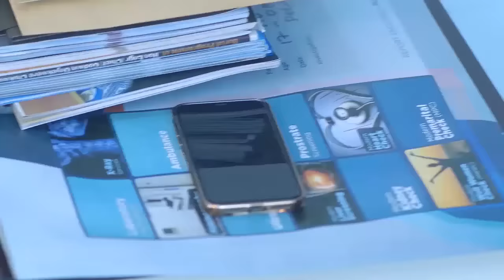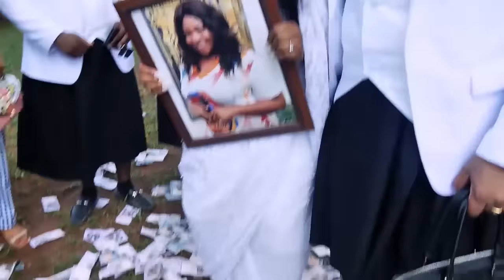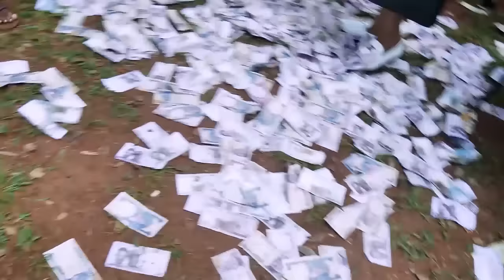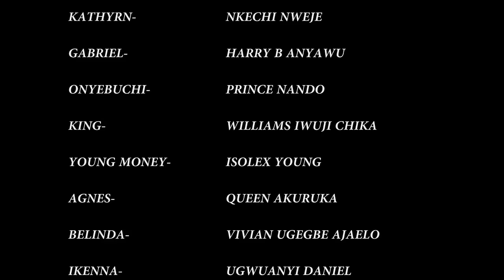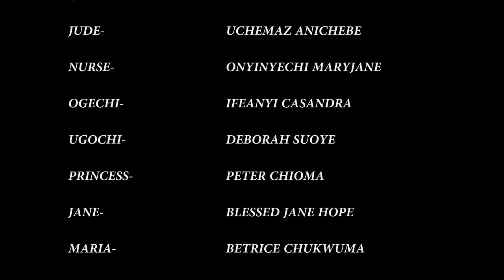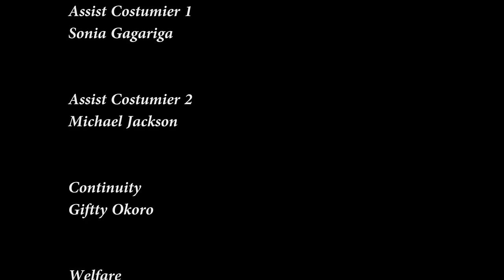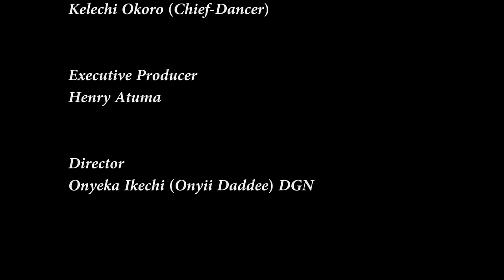From Village Hunter To A Celebrity Queen "New Released Today - 2024 Movie